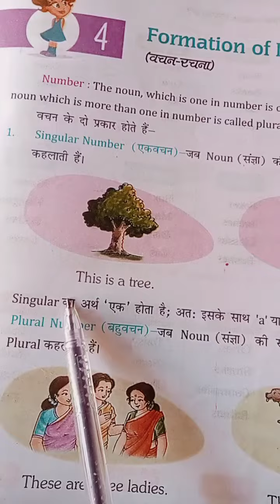Formation of Number speech name Hussain English Grammar 🇮🇳🇮🇳👍🙂 you Tube channel kid video viral 🇮🇳